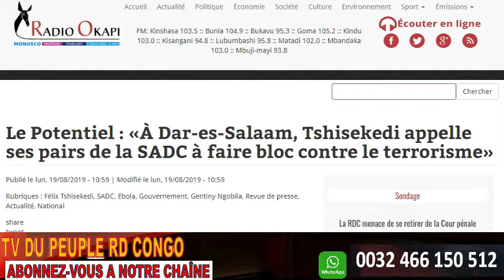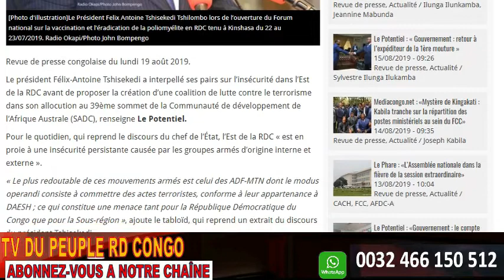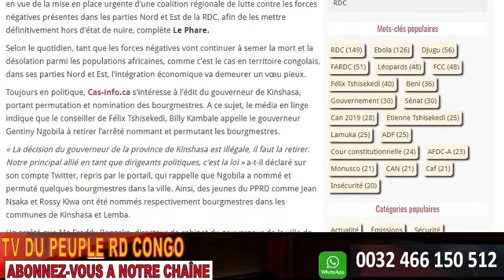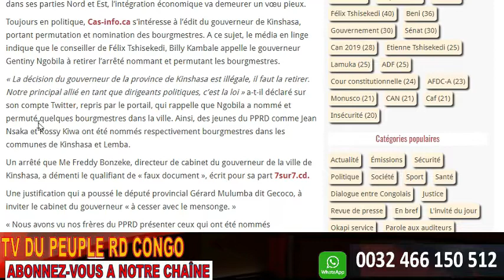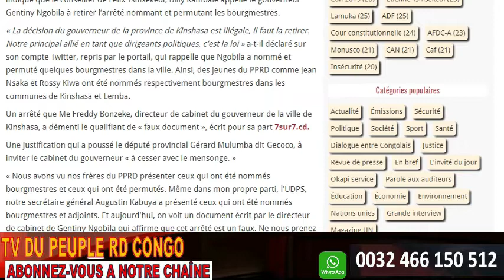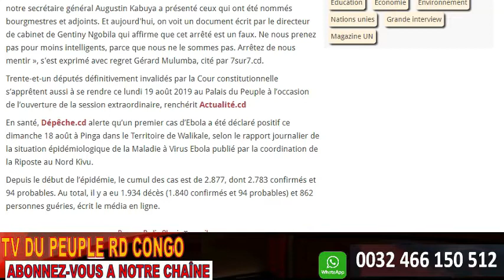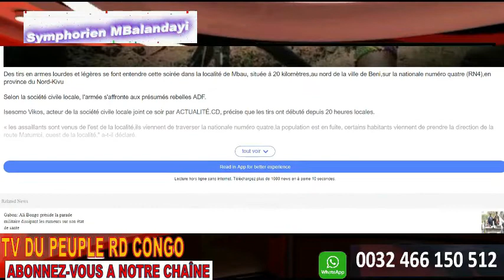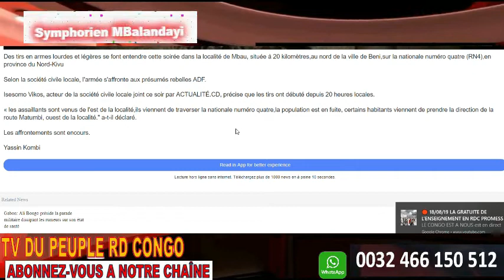SOS QUI SAUVERA LA RDC FELIX CRIE AU SECOURS MAIS MAIS + TIRS A MBAU BENI